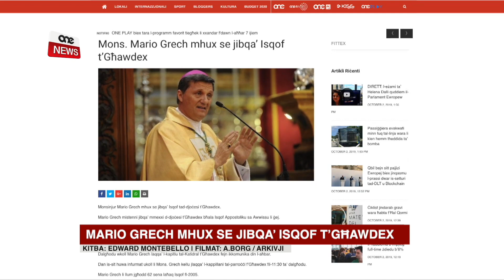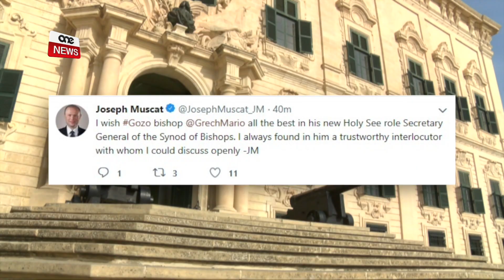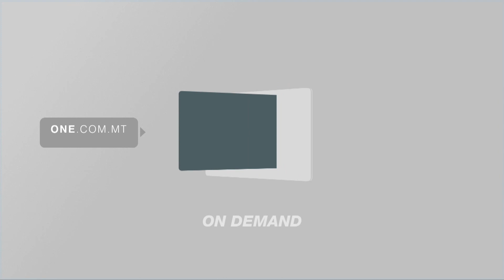MARIO GRECH MHUX SE JIBQA’ ISQOF T’GĦAWDEX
ONE.COM.MT •Monsinjur Mario Grech mhux se jibqa’ Isqof t’Għawdex u minn Awwissu li ġej se jidħol fil-kariga ta’ Segretarju Ġenerali tas-Sinodu tal-Isqfijiet.

Kariga li se jidħol fiha wara li ġie avviċinat mill-Papa innifsu.

Kien is-sit one.com.mt li żvela din l-aħbar dalgħodu wara li Monsinjur Grech kien ilu r-ragħaj spiritwali tad-Djoċesi t’Għawdex għal dawn l-aħħar erbatax-il sena u sa għaxar xhur oħra se jibqa’ amministratur appostoliku tal-istess djoċesi.